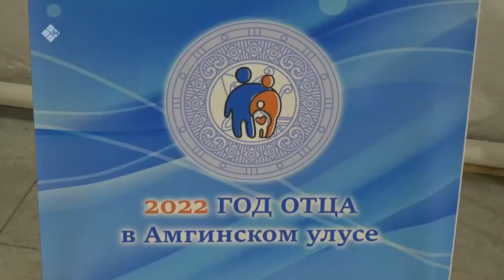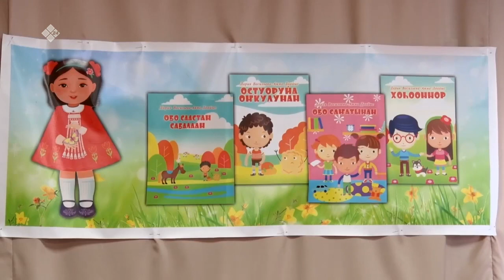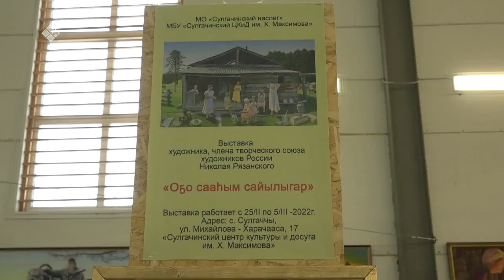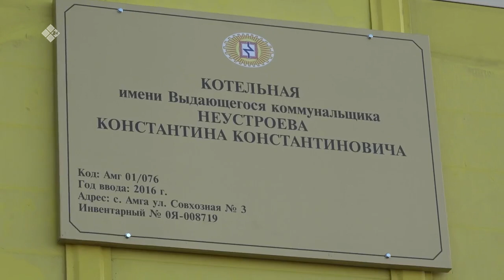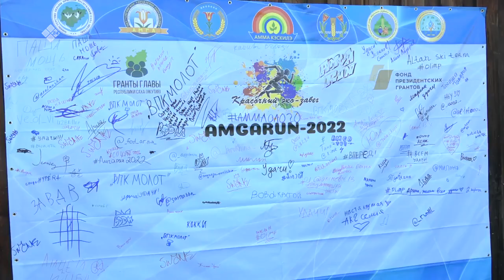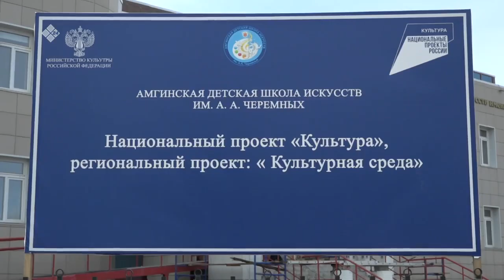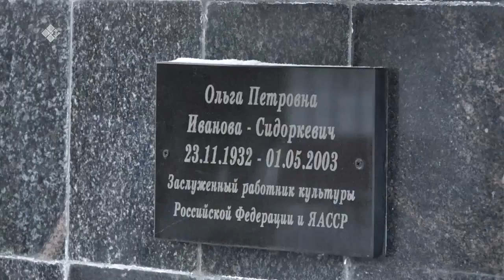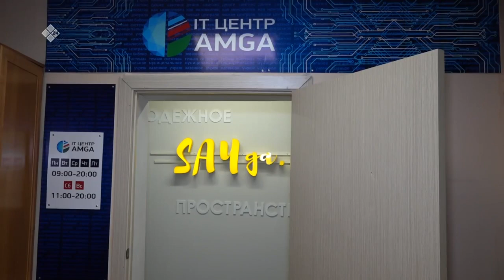«Дойдум дьоно» (18.01.23)